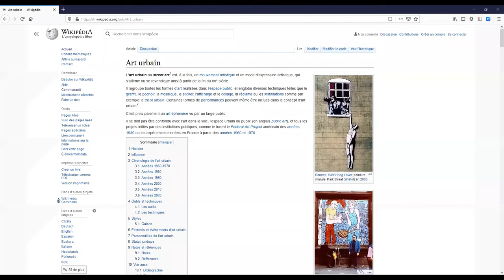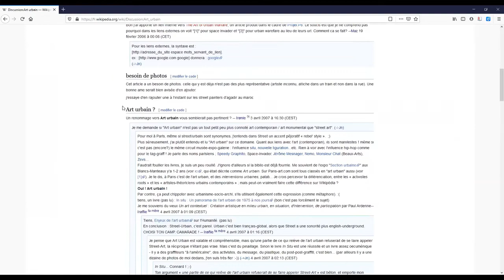Découvrir l'onglet discussion de Wikipédia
Série de tutoriel vidéo réalisé par les bibliothèques universitaires d'Aix-Marseille université.

▶️ Pour soutenir le travail de Wikimédia France : ◀️